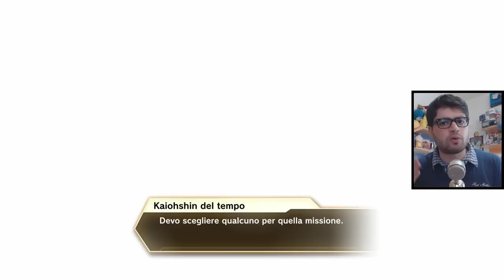XENOVERSE 2: BLAZE, IL NUOVO EROE DI CONTON CITY! - #1 Dragon Ball Xenoverse 2 Walkthrough ITA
Inizia la serie bros!
Il nostro nuovo pattugliatore temporale è pronto a riscrivere la storia!
Ma il trio malvagio Mira, Towa e il Saiyan Mascherato daranno sicuramente non pochi problemi!